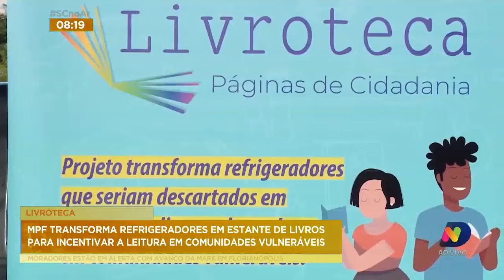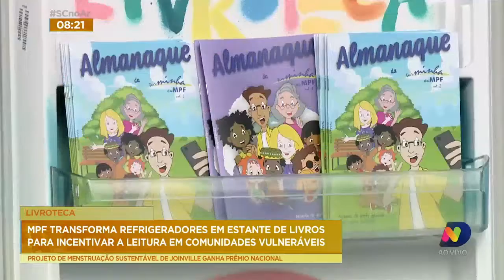Livroteca: MPF transforma refrigeradores em estante de livros para incentivar a leitura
O Ministério Público Federal de Florianópolis lançou uma campanha bem legal. O projeto transforma refrigeradores que seriam descartados em estantes de livros. A entrega é realizada em comunidades vulneráveis com objetivo da leitura e outros benefícios.